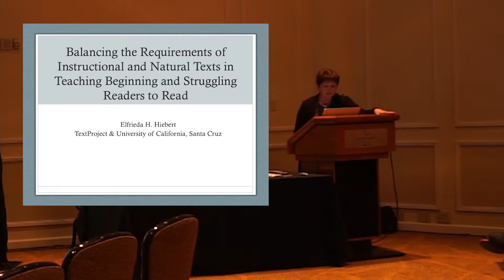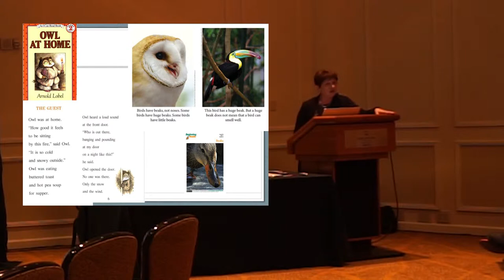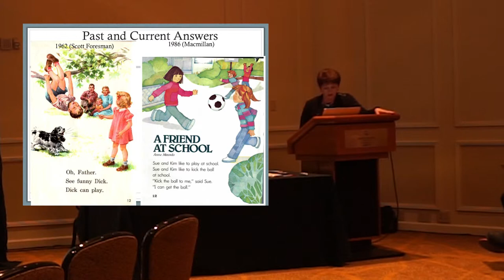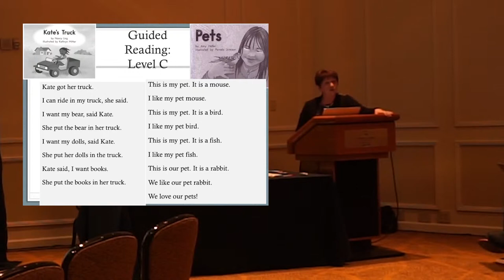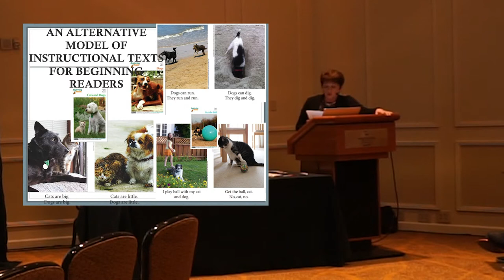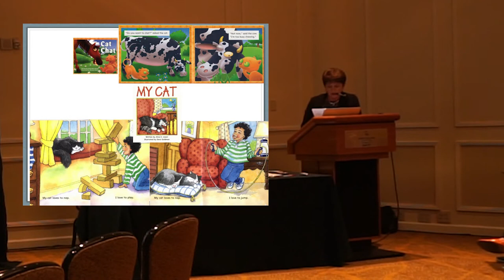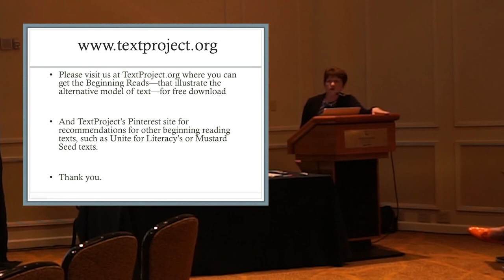Balancing the Requirements of Instructional and Natural Texts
Heibert. F. (2014). Balancing the Requirements of Instructional and Natural Texts In G. Hruby, J.G. McVerry, & W.I O'Byrne (Eds.), Clipped Texts: A Dialog on Fractionated Conceptions of Text. A Peka Kucha Session Presented at the Literacy Research Association Annual Conference. Marco Island, Fl.